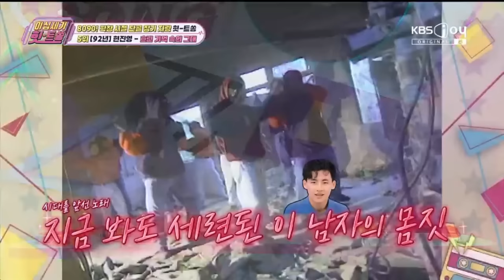[ ENG SUB ] MC Haewon @ 20th Century Hit Song (240223)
🔵 Subbed by
SiPalingNMIXX

Translations may produce inaccurate results.
We are very open to receiving revisions, input, and assistance with the translation process.